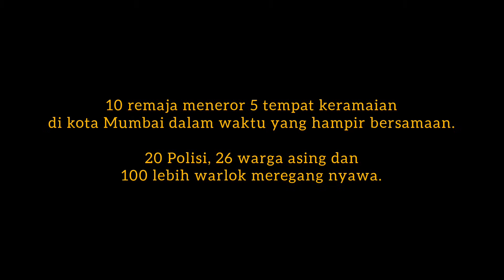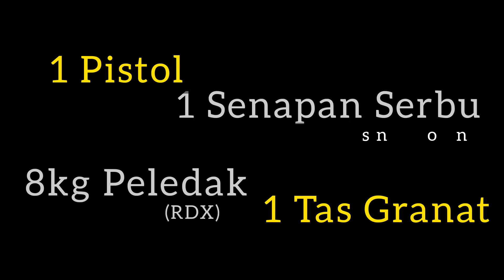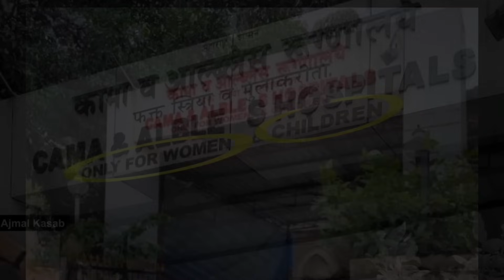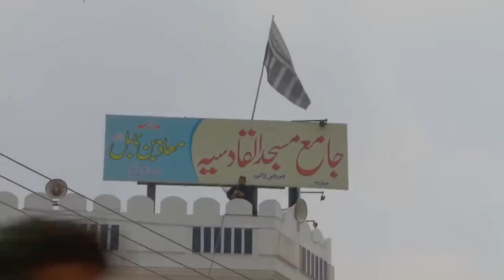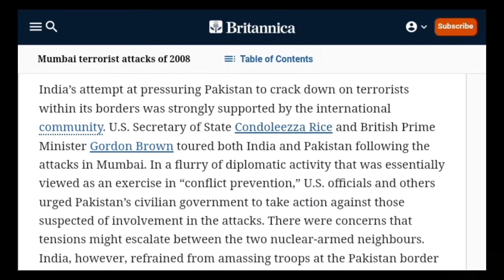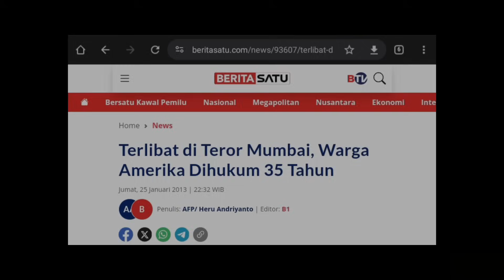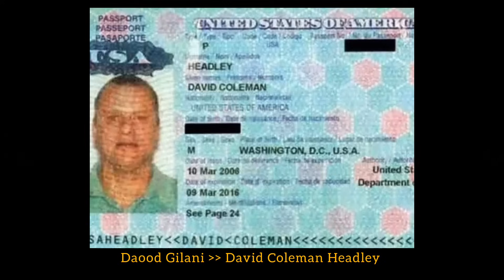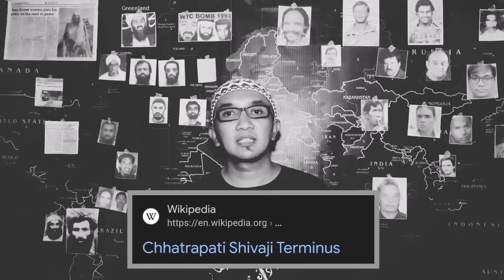MUMBAI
Sumber naskah dalam video ini:
-Aljazeera, Britannica, Hindustan Times, My Streamer, Cnn, Bbc, India Today, dan berbagai web lain sesuai yang tertera dalam screenshot.

Aljazeera, NDTV, India Today, Nitish Rajput, Wion News, Sky News, Times Now, Ap Archive, dll.

Video ini direkam menggunakan SAMSUNG J6
Michrophone: Rode Video Micro II
Diedit dengan Apk INSHOT di Realme Tab Mini.

Udah !